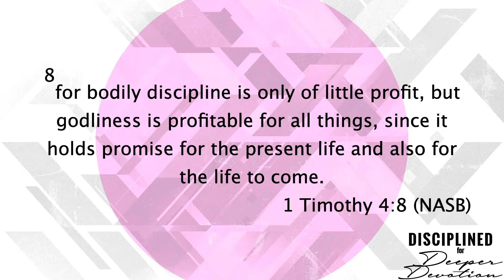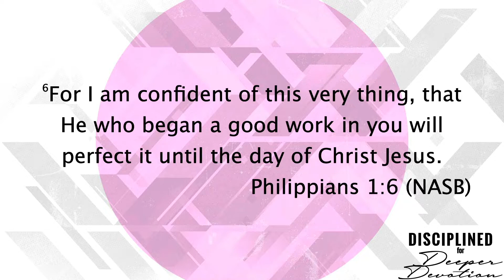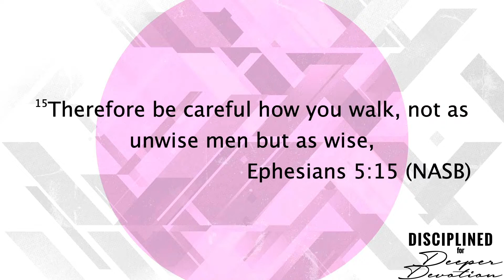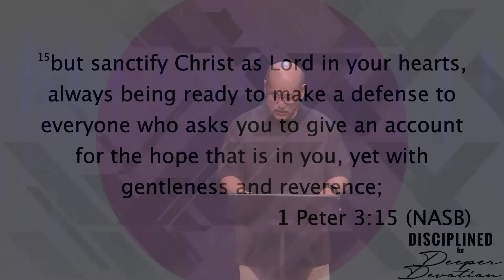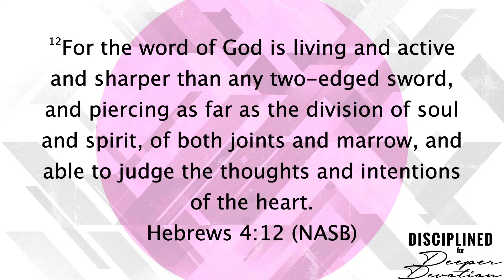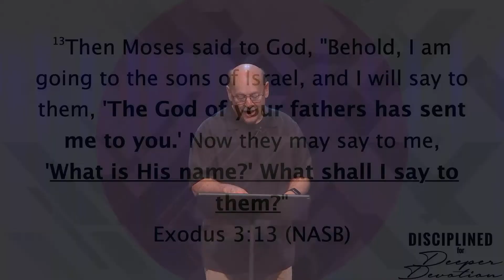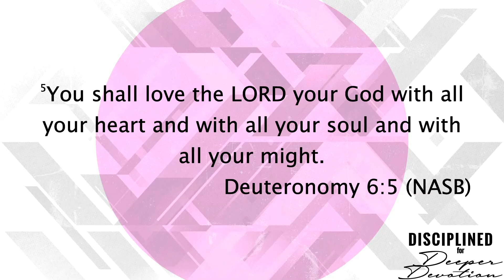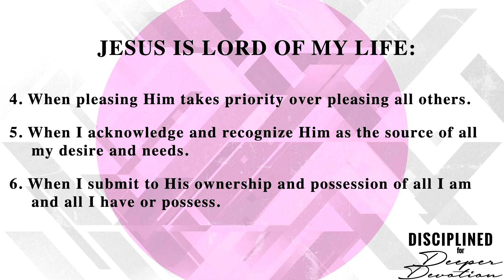Disciplined for Deeper Devotion